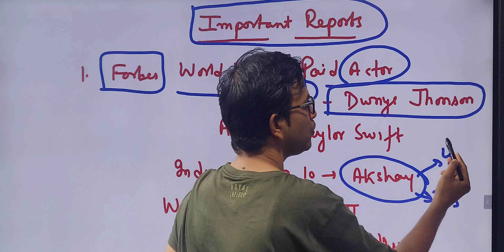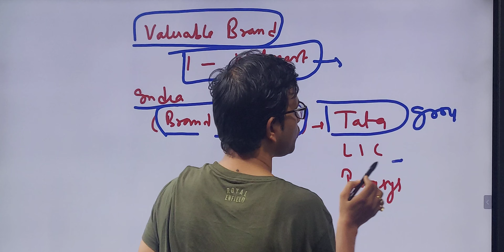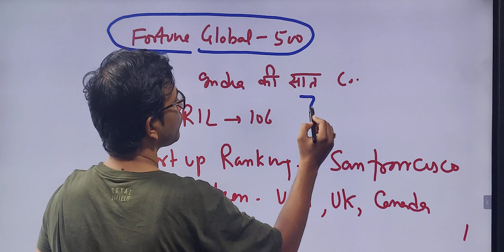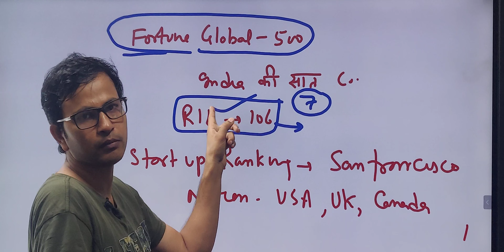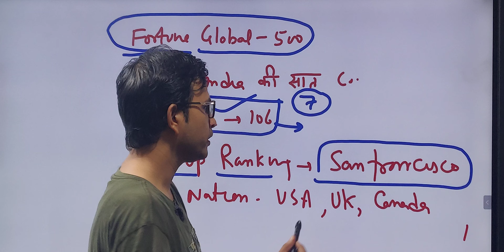IMPORTANT REPORTS (FORBES, FORTUNE): CURRENT AFFAIRS in 2 MINUTES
FORBES list 2019
Fortune global list 2019
Daily Current Affairs